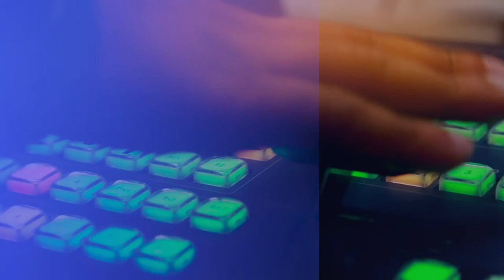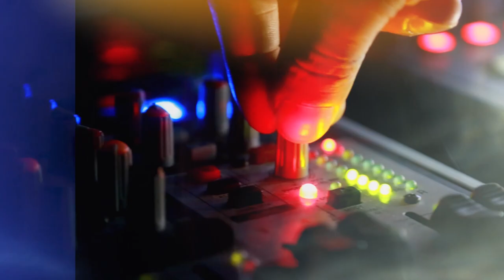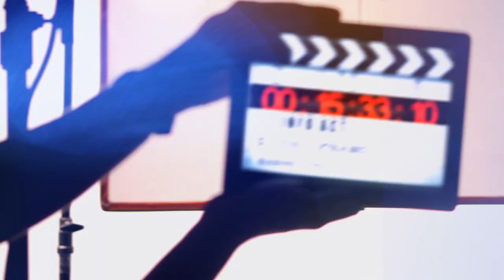INFO ACT AFL 5 (2019)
In deze aflevering van Info Act brengen wij u een verslag van de traditionele kranslegging bij het monument van de revolutie aan de waterkant. Dit ter gelegenheid van de 39ste herdenking van de machtsovername op 25 februari 1980.